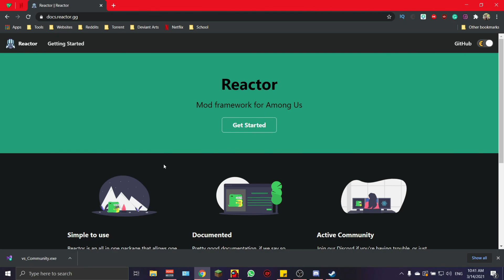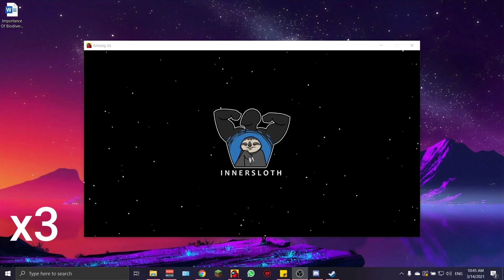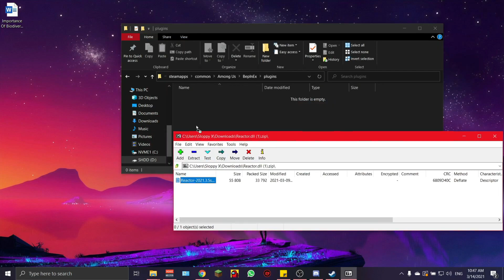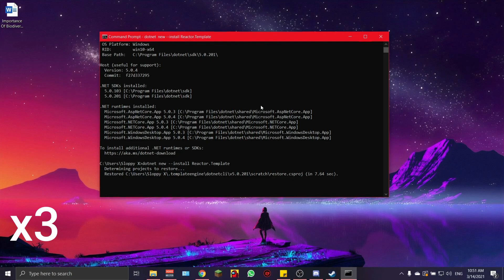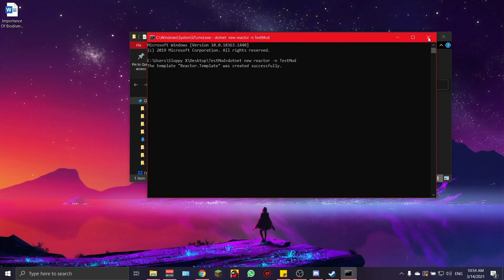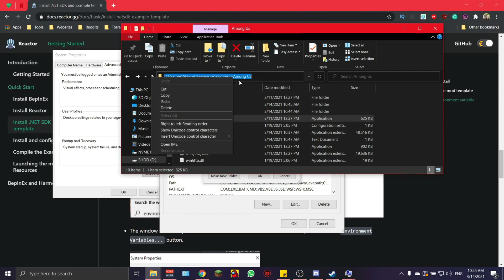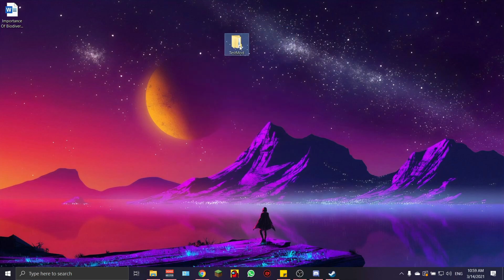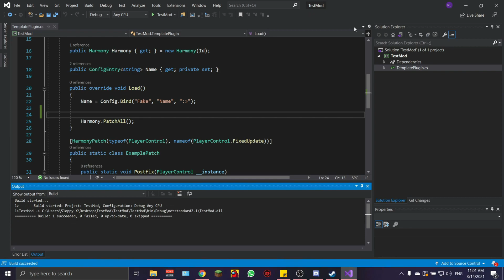Make your own Among Us Mods!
How to make an AMONG US mod,sloppy gaming among us,among us

In Among Us, Imposters lurk among the crew, picking off members of the crew one by one. Crew members must work quickly and efficiently if they want to get out alive. Understanding the ins and outs of each of the game's three levels takes time, and learning how to complete every task is a task in itself. Don't fret though — we've got you covered. Here are all the tasks you'll encounter on Polus in Among Us.